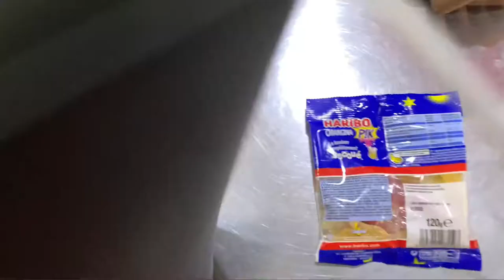Monique 40th surprise birthday Party vlog | Liberian vlog #4 | NATASHA SMITH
this is another vlog another episode in my live living in Liberia.
last week was my big sis birthday and I thought why not vlog another exciting part of my life as my first video back on youtube I hope you enjoy